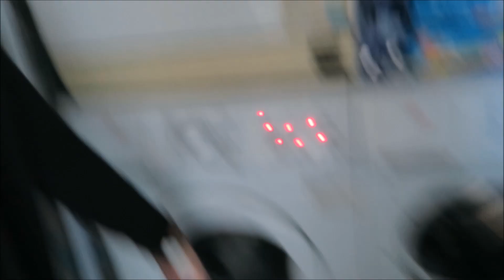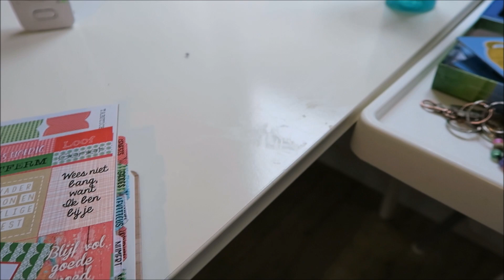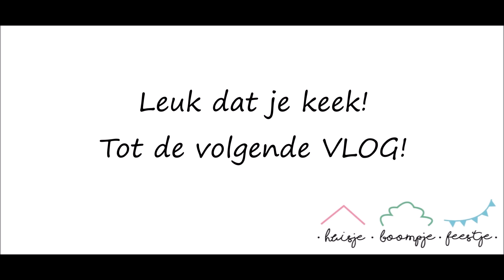PUPPY'S AAIEN | Weekvlog #15 | VLOG # 59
Leah ziet voor t eerst puppy's, we bezoeken een vintage ontbijtcafé en genieten van de najaarszon!